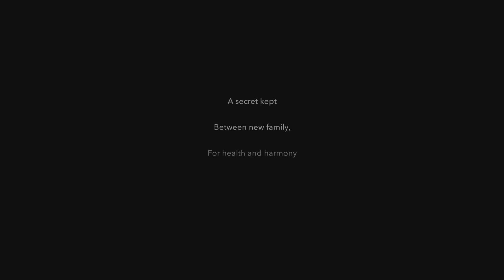Erica - Innocent (SILVER)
Erica
Innocent (SILVER)
Play through without killing anyone, and finish.